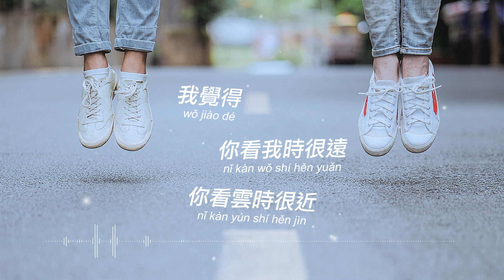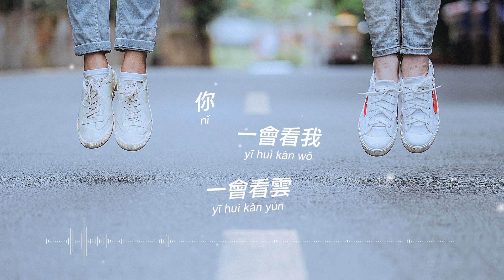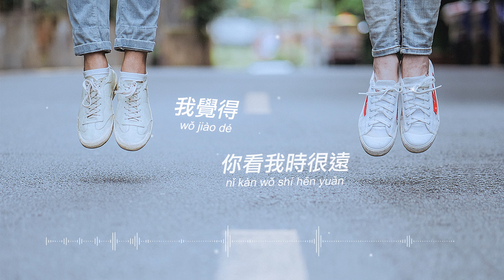嶼後南里 feat. 陳媛 & 高晨雅《遠和近 Nearest and Farthest》官方動態歌詞MV (無損高音質)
你，一會看我，一會看雲；
我覺得，你看我時很遠，你看雲時很近。

嶼後南里 feat. 陳媛 & 高晨雅
作詞：顧城
作曲：陳煜達

你 一會看我

[PinYin Lyric]
Song：yuǎn hé jìn
Singer：yǔ hòu nán lǐ  feat. chén yuán & gāo chén yǎ
nǐ  yī huì kàn wǒ  yī huì kàn yún
wǒ jiào dé  nǐ kàn wǒ shí hěn yuǎn  nǐ kàn yún shí hěn jìn

nǐ  yī huì kàn wǒ